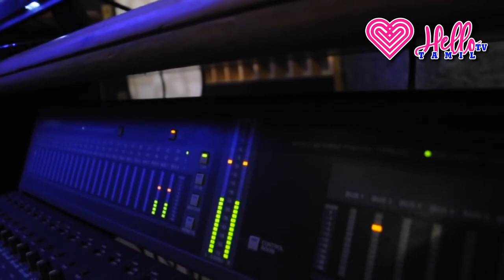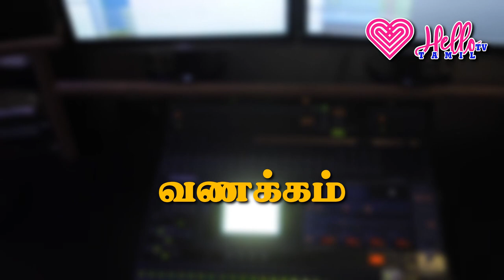கிளி உணர்த்திய தத்துவம்! || இரவின் மடியில் || Hello Tv Tamil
Thenkachi Ko Swaminathan Indru Oru Thagaval Stories for Stress Relief.
Thenkachi Ko Swaminathan Indru Oru Thagaval Stories for peaceful sleeping.